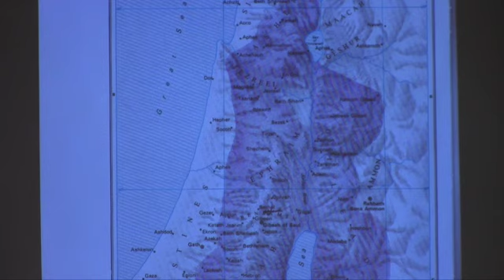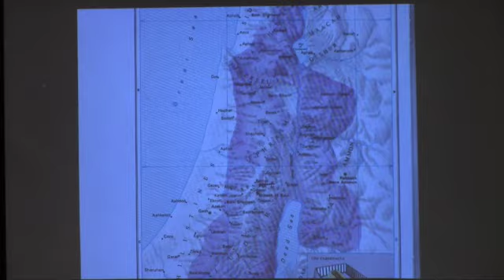"The Tragic End of King Saul" 1 Samuel 31:1–13 (032424)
In this passage, God brings judgment upon King Saul for his rebellion against Him. In this judgment, we see the punishment of God upon those who dishonor Him, and we see a foil for Righteous King Jesus.